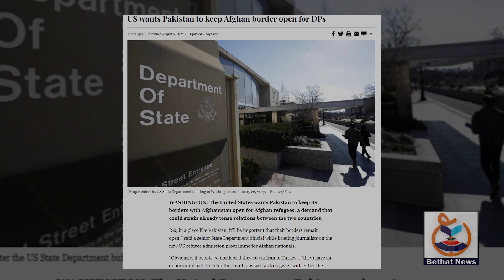بھونگ شریف میں مندر پر حملہ ||بعثت نیوز رپورٹ